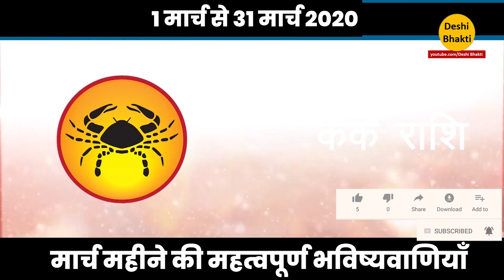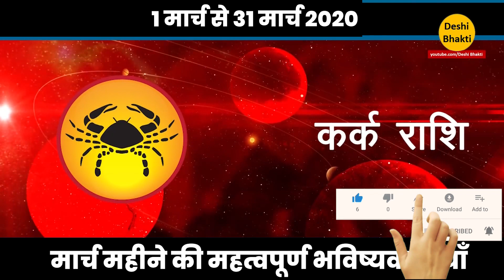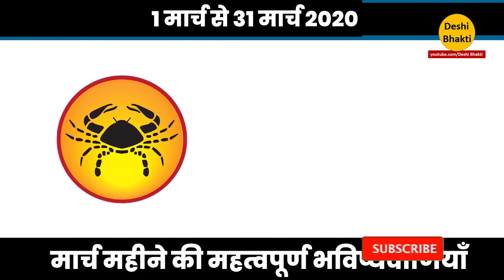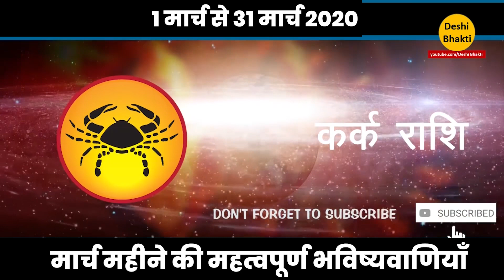क्या इस महीने बदलेगा आपका नसीब ? कर्क राशि मार्च 2020 भविष्यफल. MITHUN Rashi | Cancer | Deshi Bhakti